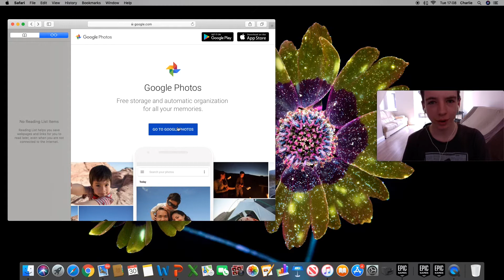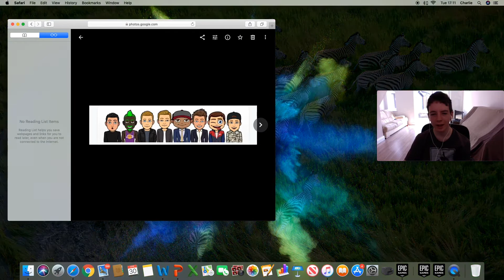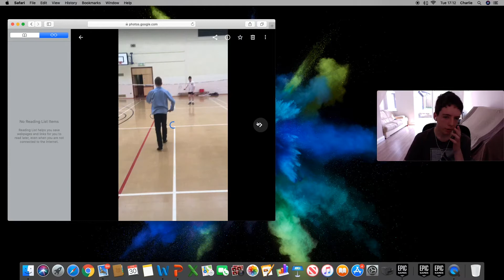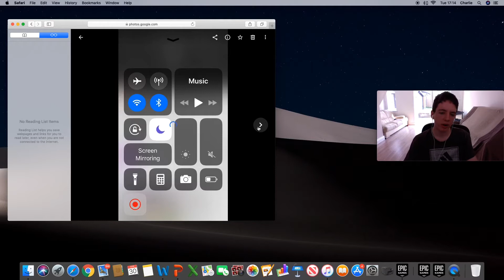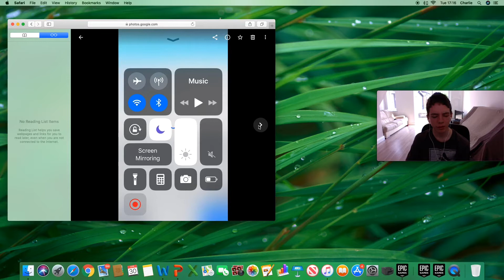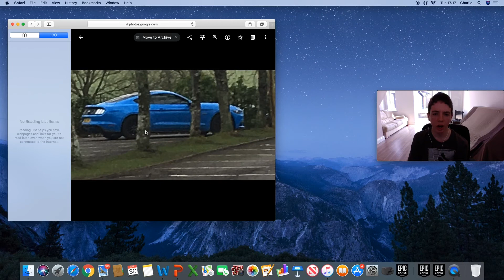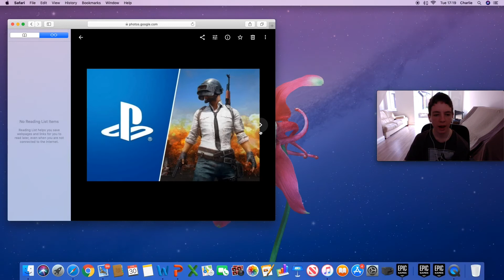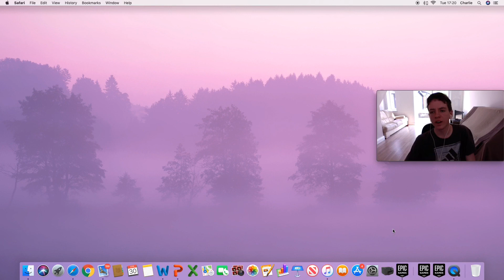What’s On My Camera Roll?-2019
Hi there and welcome back to another video, in today’s video I am going to show you my camera roll on Goggle photos... I hope you enjoy and remember to like and subscribe😈

Video creator and streams now and then for a bit fun🎮

Subscribe to me, so in the future I can get a supporter creator code in fortnite so then I can do custom matchmaking and also you can support me in the item shop😏😅- use code “foxey” in the future😂

Snapchat👻-add me on Snapchat! Username: football-crazy0

Ps4/epic games:charlie291203🎮